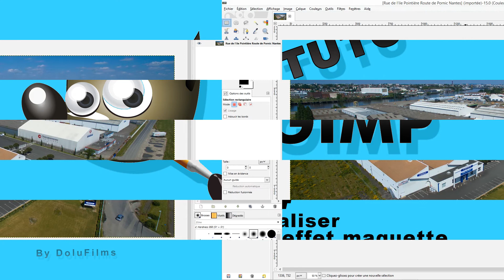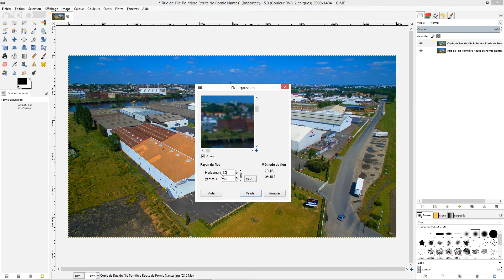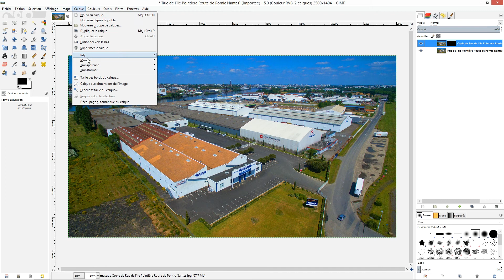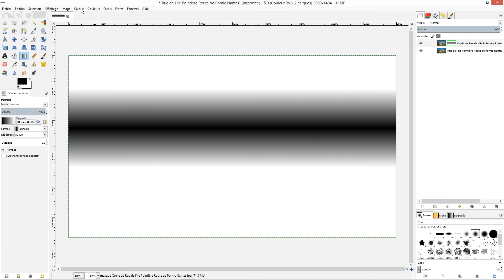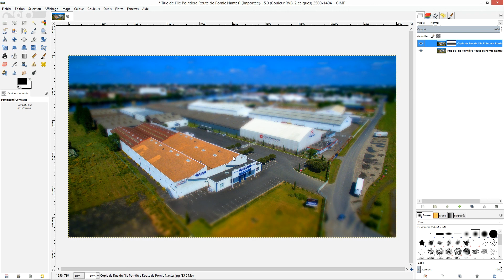GIMP Tutoriel Comment réaliser un effet maquette ?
Avec GIMP 2.8, dans ce tutoriel, je vous montre comment réaliser en quelques étapes un effet maquette (tilt-shift) sur une photographie prise de haut, une photographie aérienne par exemple..